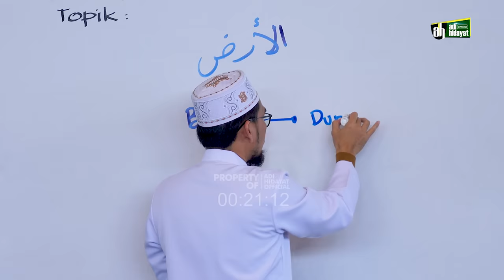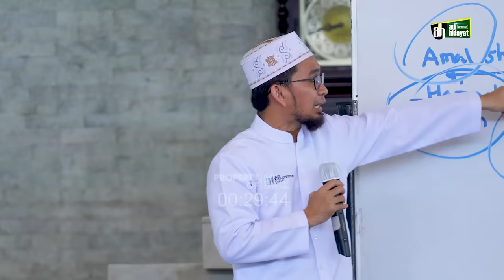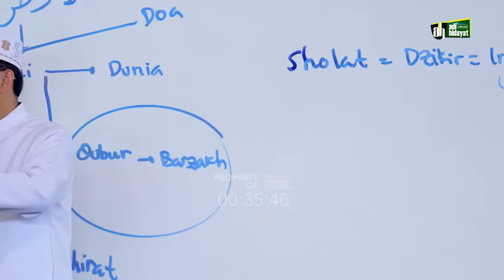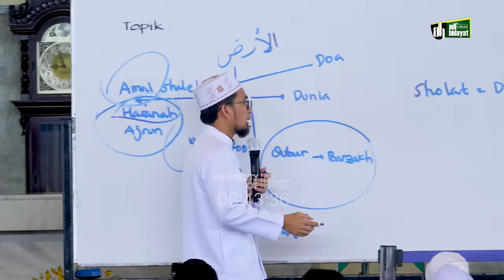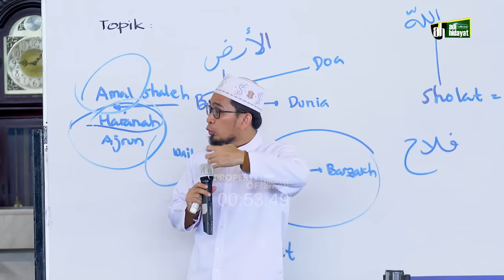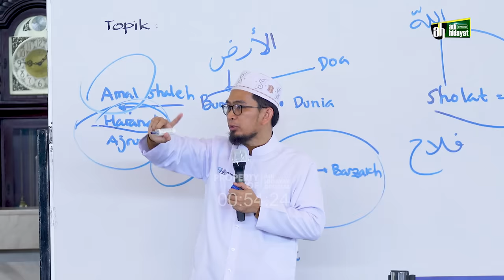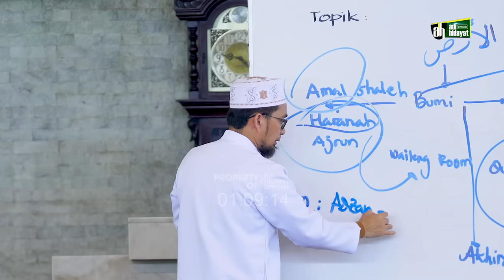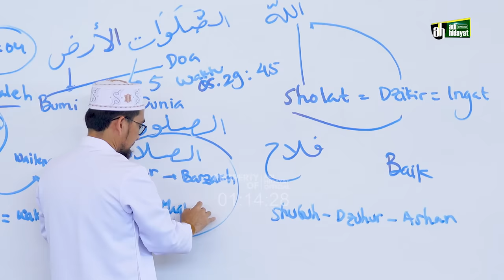Keutamaan Waktu & Sholat Subuh - Ustadz Adi Hidayat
Keutamaan Waktu  & Sholat Subuh
Tabligh Akbar Masjid Raya Pondok Indah - Jakarta Selatan
Ahad, 23 Oktober 2022
KajianUAH # KajianSubuh

Untuk mendukung Kegiatan Pengembangan Dakwah Quantum Akhyar Institute, donasi dapat disalurkan melalui:
1. Rekening BTN Syariah (BTN, kode bank: 200)
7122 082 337 a.n Yayasan Institut Quantum Akhyar

2. Rekening Bank Syariah Indonesia (BSI, ex. BSM, kode bank: 451)
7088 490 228 a.n Ibrohim Hanif

3. Rekening Bank Syariah Indonesia (BSI, ex. BSM, kode bank: 451)
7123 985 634 a.n Ita Haryati

4. Rekening Bank Syariah Indonesia (BSI)
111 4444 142 a.n Yayasan Mahad Islam Rafiah Akhyar

5. Untuk mendapatkan informasi terbaru seputar program dari Quantum Akhyar Institute, silakan pantau situs

6. Untuk daftar menjadi Mahasantri Mira Institute sebelumnya DIWAJIBKAN membeli Paket Spesial Mira Institute yang tersedia di App UAH Corner.